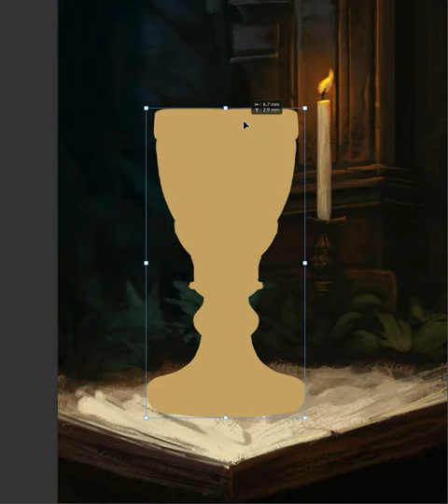2 Hour painting process of a Chalice.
"Hey everyone! In this video, I'm excited to share my painting process for this  chalice artwork. I love challenging myself to work efficiently, so I decided to time myself while painting to see how much progress I can make in a short period. By doing this, I can focus on the essential aspects of the painting without getting bogged down in minute details. So for this video I timed myself for 2 hours.

Throughout the video, you'll witness my creative journey, from the initial brushstrokes to the final touches. I believe watching peoples videos and processes is a great way to gain insight into their artistic process and see how they approach different elements of their artwork.

I sincerely hope you enjoy watching my artistic process. Your support means a lot to me! If you want to stay updated on my latest projects and follow the game I'm creating, head over You might even get to see this beautiful chalice artwork featured on one of the game's cards!

Thank you for joining me on this artistic adventure. Now, let's dive into the painting!"

— Halo Grey